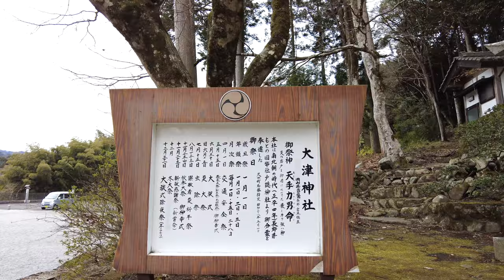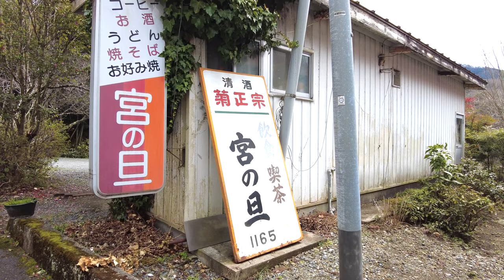【岡山県北 田舎&里山めぐり】趣のある商店、学校跡や境内にある喫茶店《真庭市レトロ》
再生リスト